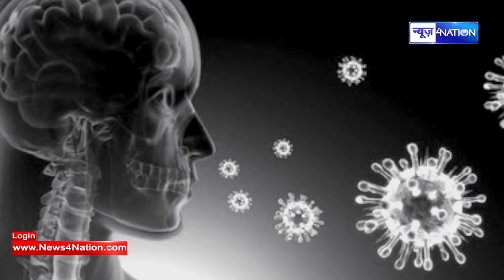Bihar में सुबह-सुबह मिले 18 पॉजिटिव, तादाद बढ़कर 629 । News4Nation